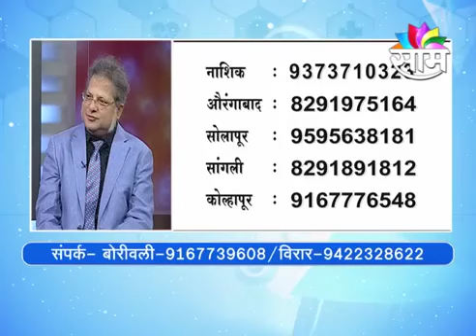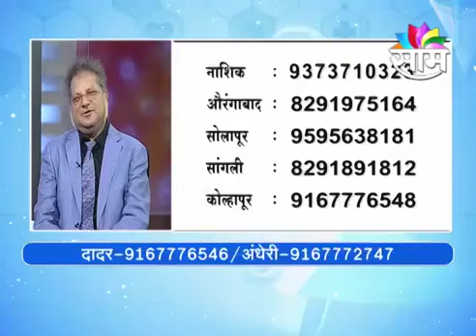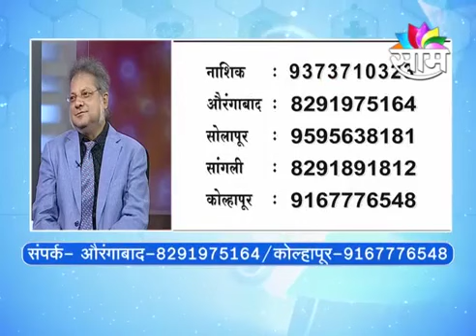डॉ. अनिल पाटील - अपत्यप्राप्तीतील अडथळे आणि संयुक्त उपचार पद्धती®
DR. ANIL PATIL - Apatyapraptil adathale  Ani Sanyukta Upachar Paddhati®